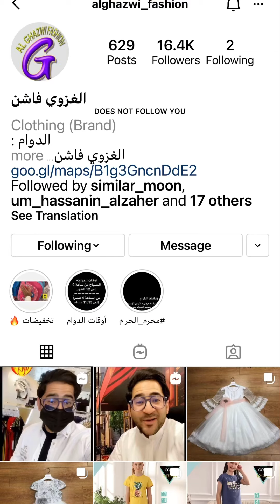الغزوي فاشن 👗👕👖وصلت كشخة العيد 🎉🎉🛍